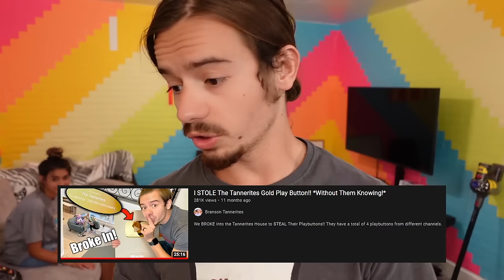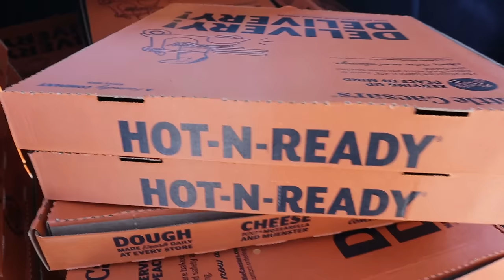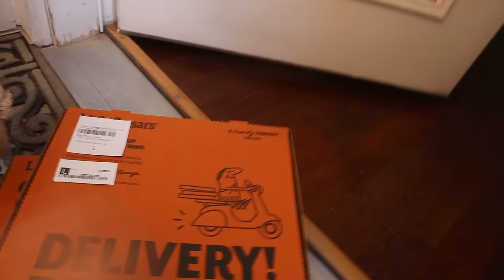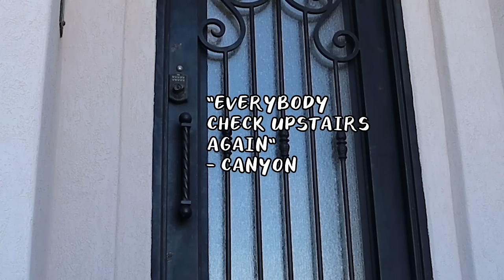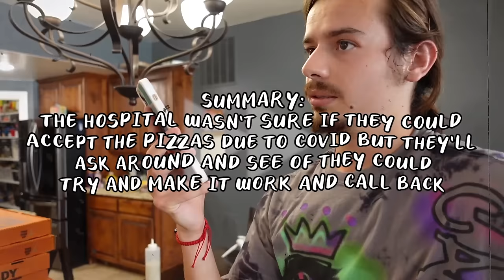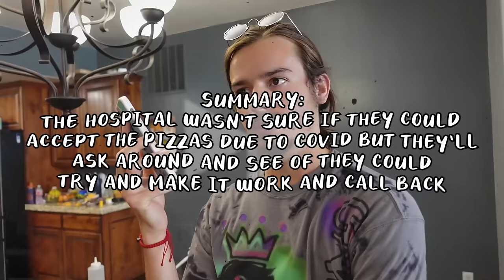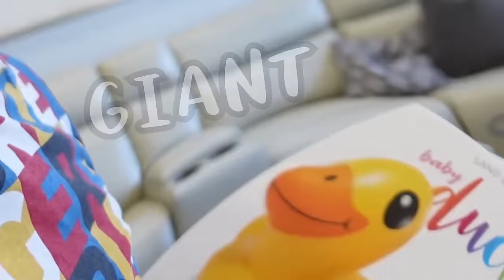PRANKING The Tannerites The MOVIE!!!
I Have Found All The Times I Pranked The Tannerites and added it into one Big video!! What Other Pranks should I pull on my Parents?!